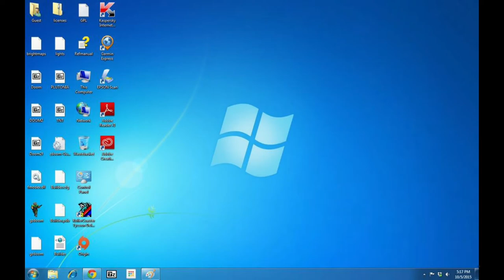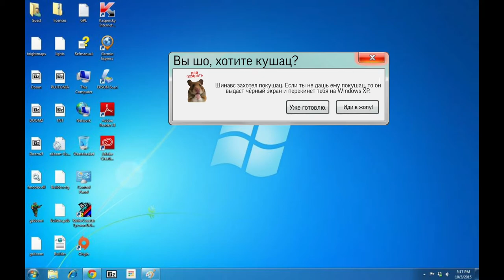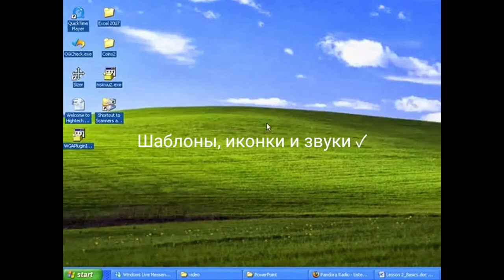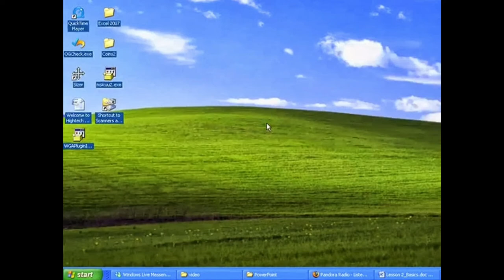СМЕШНЫЕ ОШИБКИ WINDOWS N°8. Windows 7, Windows XP.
Данное видео было перезалито из-за мелких недочётов.